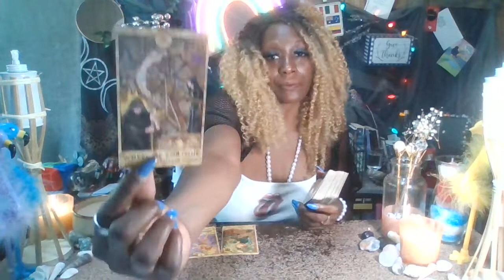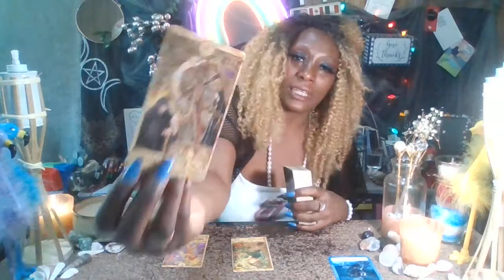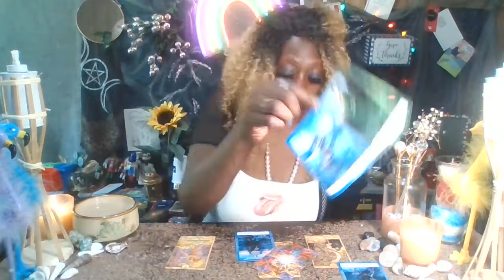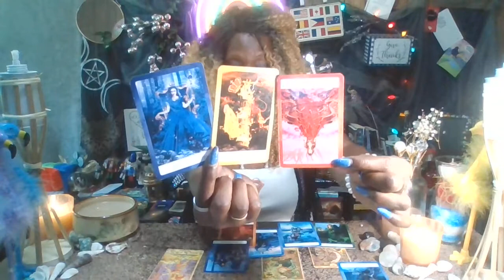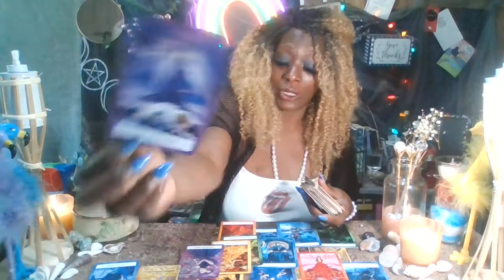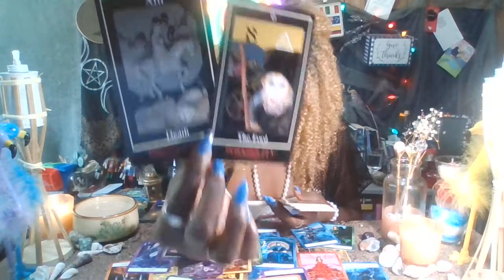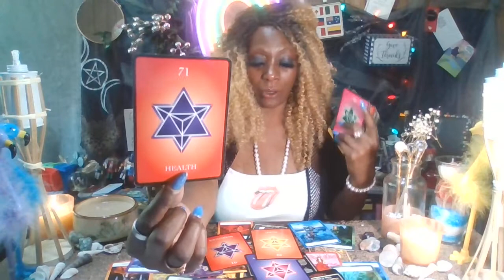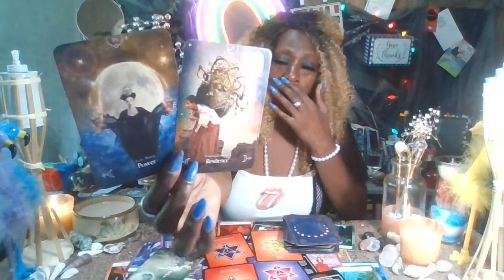🤸‍♀️Things will go Smoothly